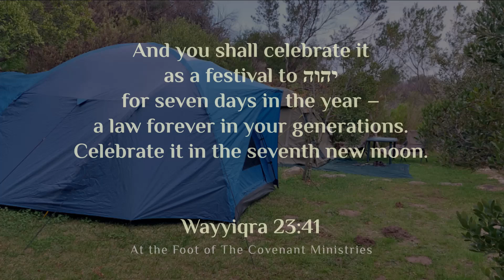Sukkoth 2024 - sunset 18th to sunset 26 September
Sukkoth
Speak to the children of Yisra’ěl, saying, ‘On the fifteenth day of this seventh new moon is the Festival of Sukkoth for seven days to יהוה. Wayyiqra 23:34
And you shall celebrate it as a festival to יהוה for seven days in the year – a law forever in your generations. Celebrate it in the seventh new moon. Wayyiqra 23:41
‘Dwell in booths for seven days; all who are native born in Yisra’ěl dwell in booths, Wayyiqra 23:42
so that your generations know that I made the children of Yisra’ěl dwell in booths when I brought them out of the land of Mitsrayim. I am יהוה your Elohim.’” Wayyiqra 23:43